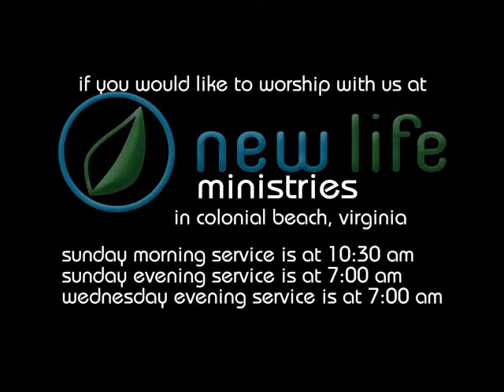3-25-12 morning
Pastor Denise Marth speaks at New Life Ministries in Colonial Beach. Wednesday services begin at 7:00 pm.